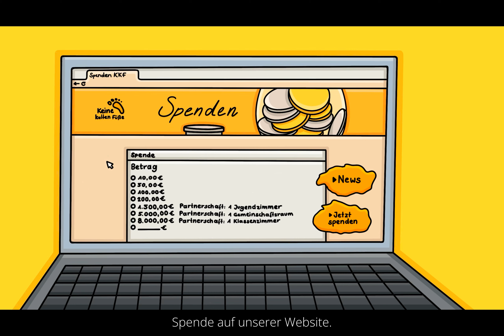Endspurt Keine kalten Füße Sybelcentrum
In Karlsruhe verdienen alle Kinder und Jugendlichen gute Bildungschancen, Hilfe, Unterkunft und Schutz. Dafür steht auch das Sybelcentrum der Heimstiftung Karlsruhe in der Südstadt.

Für die Sanierung des Sybelcentrums sammelt das Spendenprojekt "Keine kalte Füße" Geld, denn die Trägerin des Sybelcentrums, die Heimstiftung Karlsruhe – gemeinnützig, sozial und nicht-gewinnorientiert – kann die Kosten von mehreren Millionen Euro für die Generalsanierung nicht aufbringen. Ziel ist es, dass sich Kinder, Jugendliche und Mitarbeitende wieder ganz auf Zukunftsperspektiven konzentrieren können.

2023 befinden wir uns im Endspurt und haben dafür einen Spendenlauf organisiert.

Mach mit!
Laufen, Wandern, mit dem Hund spazieren gehen, Radeln, auf den Händen laufen, … Jeder Kilometer, den du vom 23. Mai bis 22. Juni sammelst, zählt! Gemeinsam wandeln wir die Kilometer in Spenden um. Wer kann mitmachen? Jede und jeder, egal wo, egal wie alt, egal wie fit.